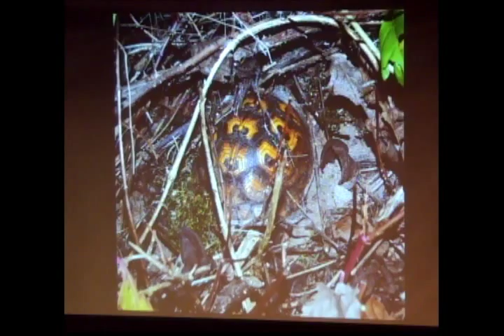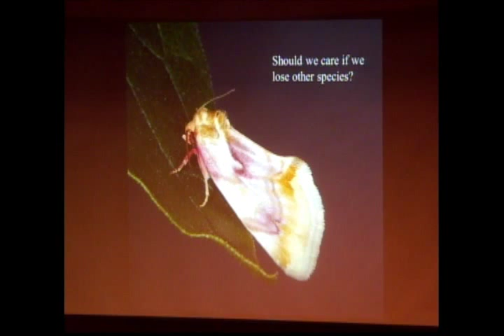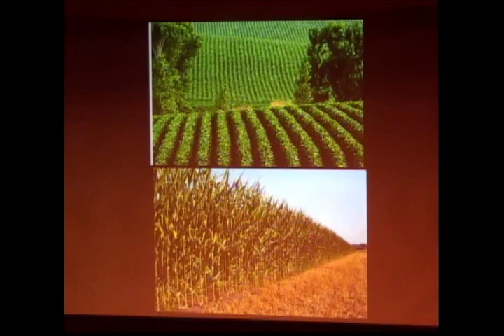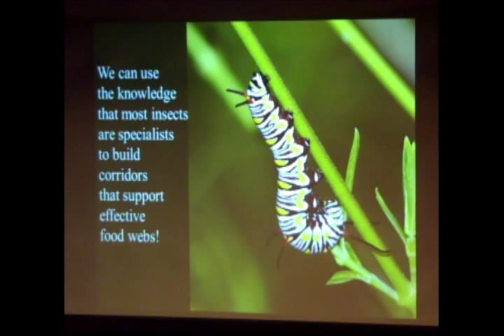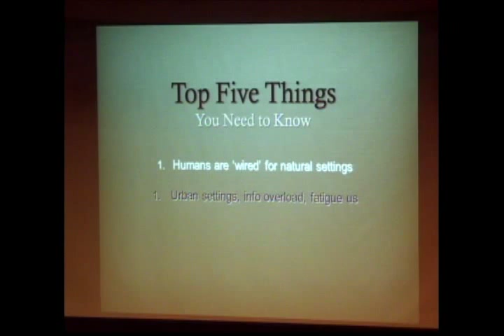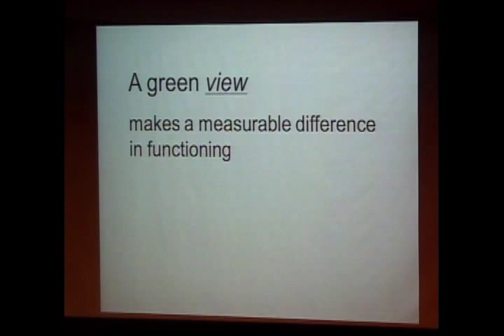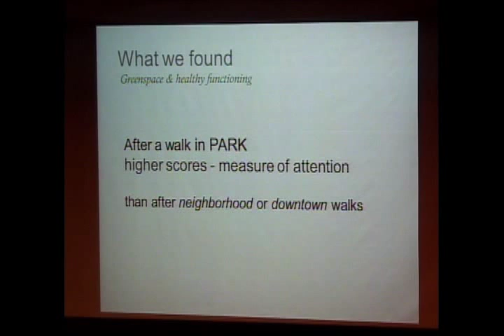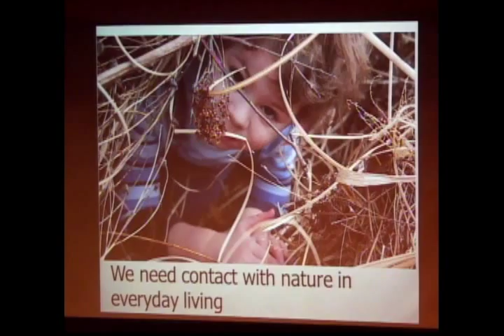Going Native 2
Conversations with Dr. Douglas Tallamy, University of Delaware and Dr. Andrea Faber Taylor, University of Illinois – Champaign – Urbana.

Leading researchers Dr. Tallamy and Dr. Faber Taylor present the profound impact urban green space and native plantings have on the well-being of people and all living things.

Dr. Doug Tallamy is internationally renowned for his research demonstrating the importance of native plants to the web of life. His work is captured in his book Bringing Nature Home.

Dr. Faber Taylor is internationally recognized for her research demonstrating the powerful and positive impact of green spaces upon children with ADHD and children in poverty.